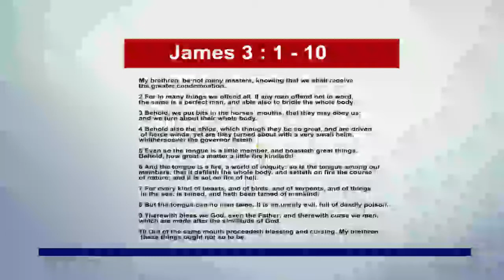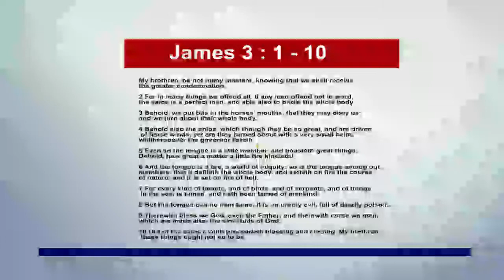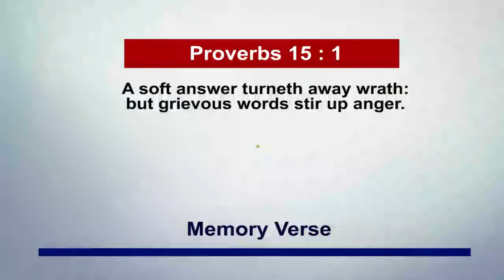21st November 2021 Pastor Adeboye's Open Heavens Daily Devotional Review.